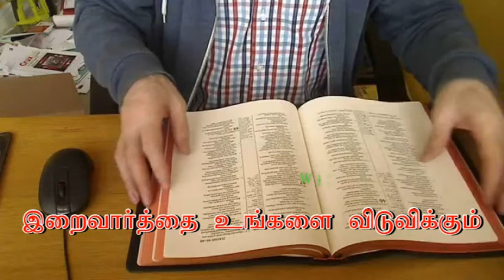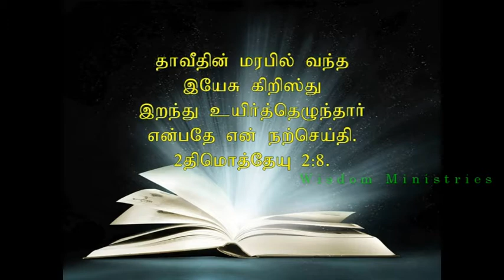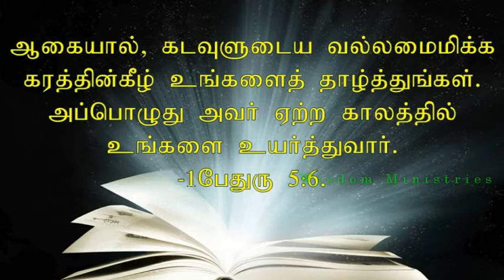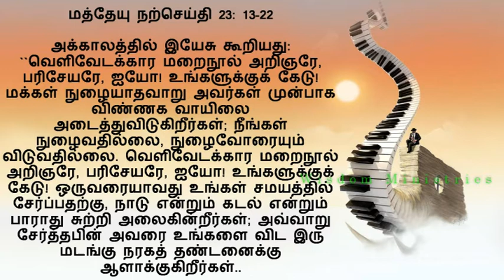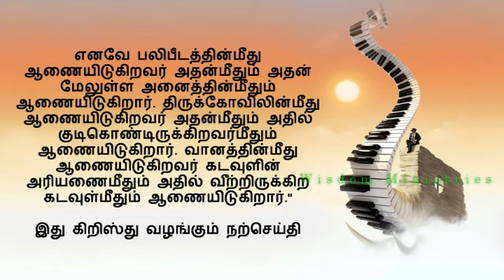T August 27, 2018 - Bible reflection in Tamil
நாம் கடவுளின் வேலைப்பாடு
நற்செயல் புரிவதெற்க்கென்றே
கிருஸ்து இயேசு வழியாய்ப்
படைக்கப்பற்றிருக்கின்றோம் .
-- எபேசியர் 2:10